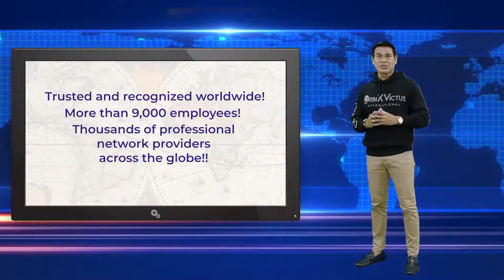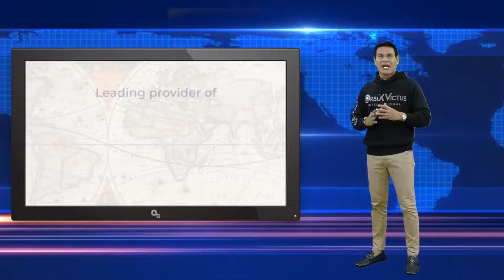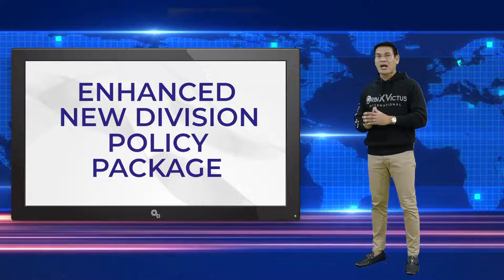OVI - SealPro Products l NDPP